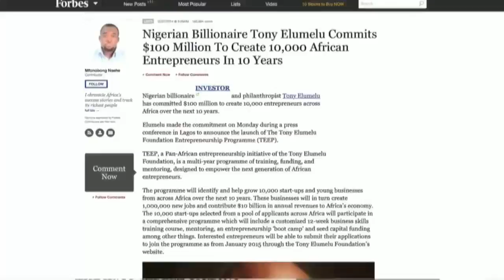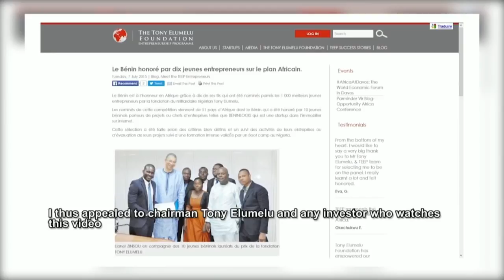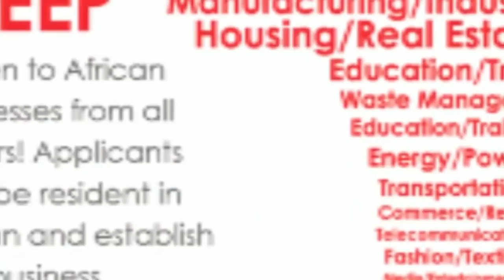Day 1 The Tony Elumelu Foundation Forum Pt 3